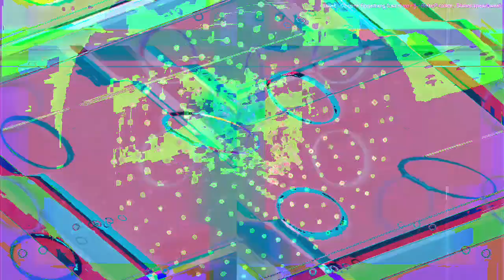[EPILEPSY WARNING] Movie 23 03 06 15h23m44s